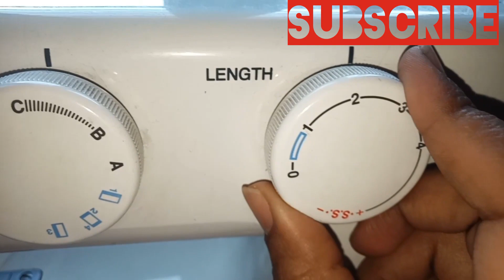Bell sleeves cutting and stitching in telugu with english subtitles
In this video i have shown cutting and stitching of bell sleeves. Latest model suits for kurti, blouse, long frocks, frock, and for tops. Its is very stylish and trendy.